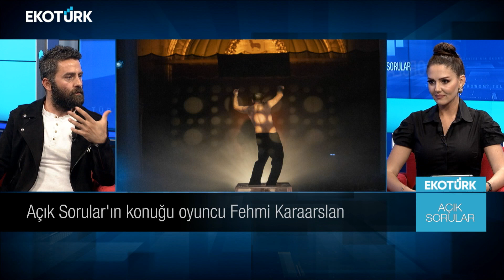Açık Sorular | Fehmi Karaarslan | Öykü Cengiz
Merak edilen sorular EKOTÜRK'te soruluyor. Sanatçılar, yazarlar, doktorlar, iş insanları, eğlence ve sanat dünyasının önemli isimleri Öykü Cengiz ile Açık Sorular'da ekranlarınıza konuk oluyor. Başarı hikayeleri, başarısızlıkla sonuçlanan hamleler, unutulmayan anılar EKOTÜRK'te konuşuluyor. Öykü Cengiz'le Açık Sorular hafta içi her akşam saat 20:30'da Türkiye'nin Ekonomi Televizyonu EKOTÜRK'te...